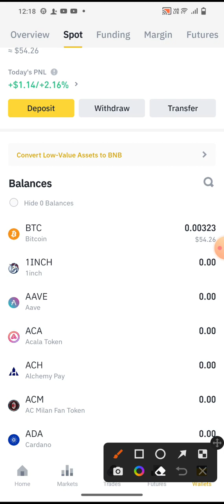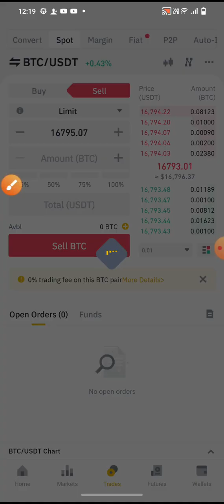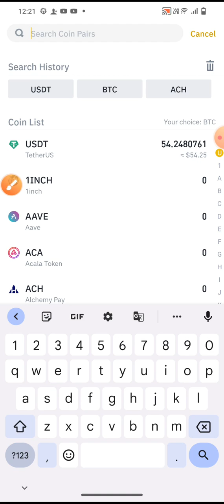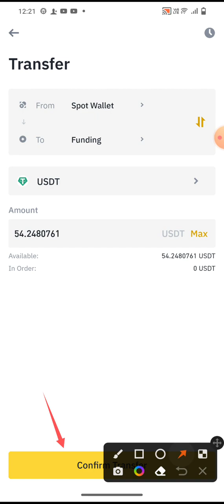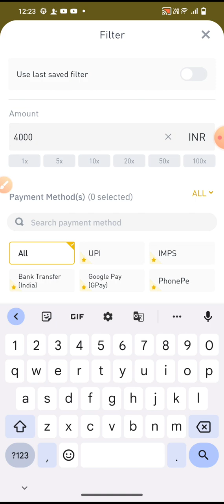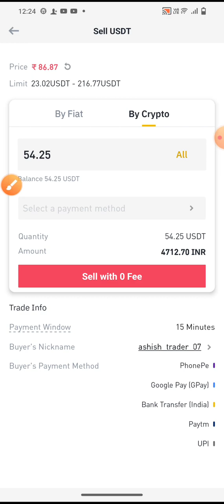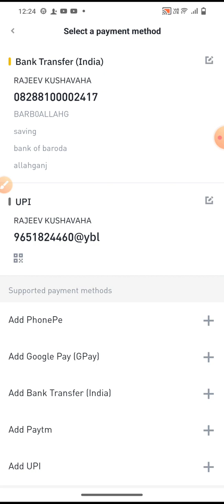Binance account P2P withdrawal kaise kare| how to withdrawal from Binance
binance withdrawal to bank account binance se bank me paise kaise transfer kare
Binance
binance withdrawal
Binance withdrawal in bank
binance se paise kaise kamaye
binance se kaise withdraw kare
binance
how to sell USdt in binance